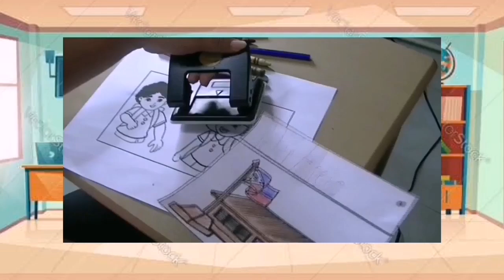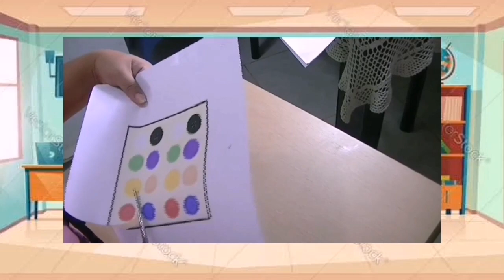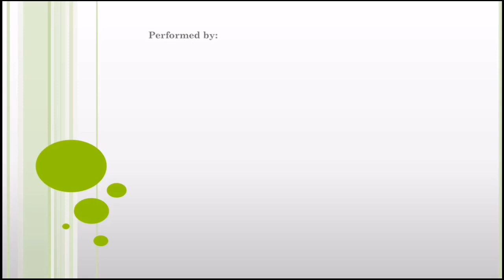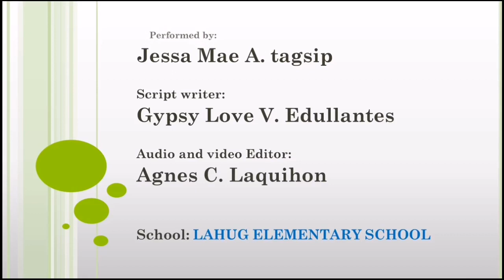Kindergarten Quarter 1-week 1 Instructional Video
For Kindergarten Learners